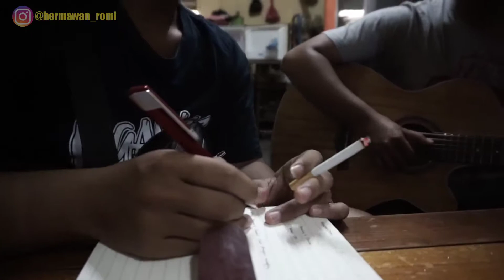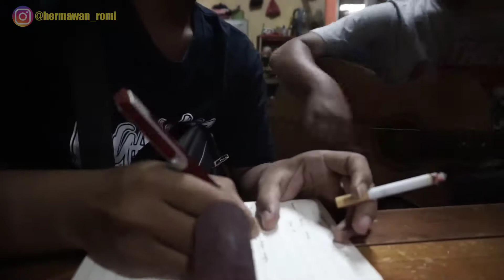Gombalin cewek mumpung gak ada nungky